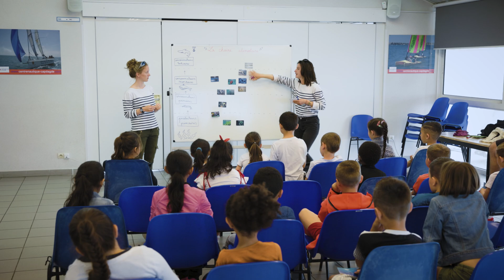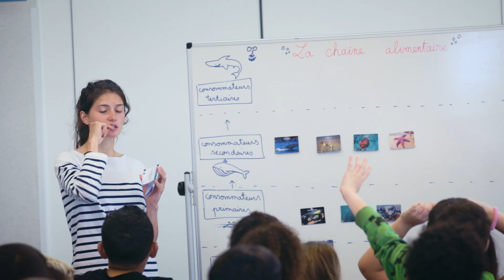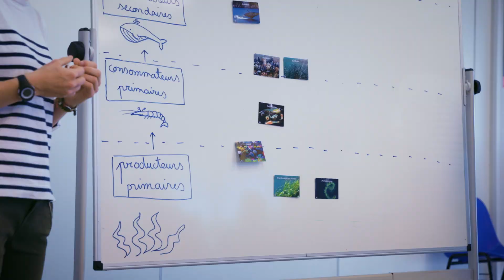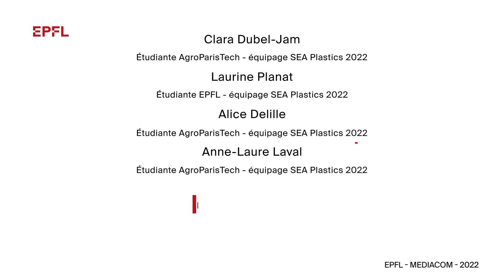Une expédition pour lutter contre la pollution plastique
Cinq jeunes scientifiques, dont une étudiante de l’EPFL, font le tour de la Méditerranée à la voile dans le cadre de l’expédition SEA Plastics. Plusieurs expériences scientifiques sont menées durant le périple pour quantifier la présence de particules de plastique et leurs effets dans les eaux marines.